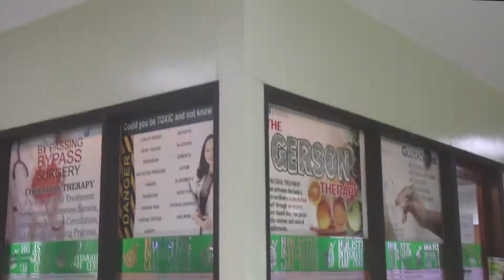2018 Nutriment Workshop by Holistic Integrative Care Center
The much anticipated holistic nutrition workshop is back!

Let's get your health journey started! Come and join us in a day of making delectable and healthy recipes and discover why everyone is falling in love with plant-based diet.

Be inspired to create new recipes, learn new things, and meet new friends. There will be sampling of the yummy healthy dishes, take home recipes and handouts along with question and answer time and a truly unforgettable experience to share.

With our World Class Speakers:

Chef Arlene Clemente- an internationally trained holistic Raw food Chef, with amazing credentials and seasoned speaker for health, wellness and disease management.

Holistic Ambassador Ronnie Liang - certified music hit maker and a health buff, following what is good for the body, mind and spirit.

Mr Eddie Peterson – Korean - American MISSO partner well versed in juicing and oil extractor products, health advocate spreading wellness and goodwill

Registration fee: P2,500/ person

Venue: IAJWC Conference Room, 33F Atlanta Center, Annapolis St., Greenhills, San Juan City

INCLUSIVES:
FREE lunch
FREE manuals
FREE aprons
FREE take-home samplers
Raffle Prizes
Ronnie Liang’s Album with Autograph

With
Onsite Knife
Onsite Chopping Board
Spices and ingredients
Vegetables
Fruits

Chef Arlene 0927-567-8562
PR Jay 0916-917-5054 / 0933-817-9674